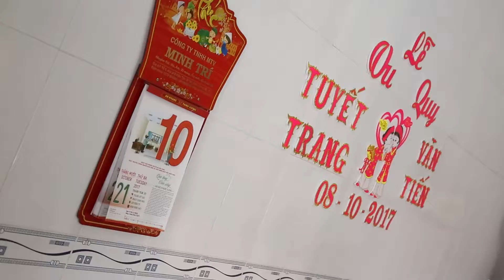P/S TIEN & TRANG 2017